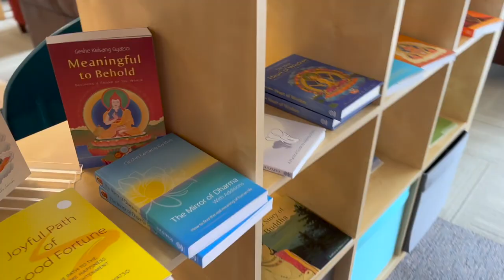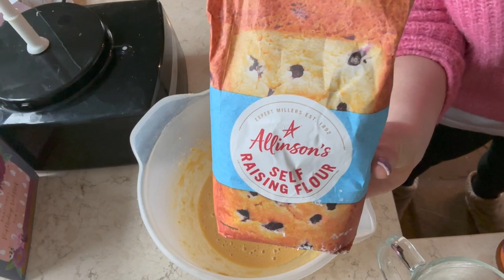Weight watchers uk meals prep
Hello hello hello fellow humans this week I am planning and prepping, Chorizo and lentil soup, Veggie curry, beetroot Hummus, individual pizzas and a squashy (in every sense of the word) cake so if you would like some low calorie, weight watcher friendly meal ideas, join me as I meal prep like a good un.